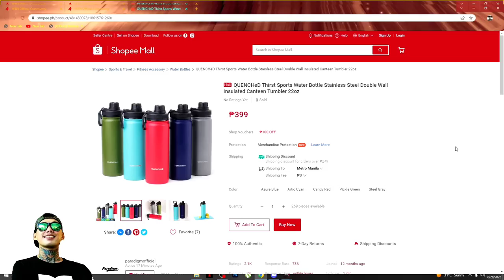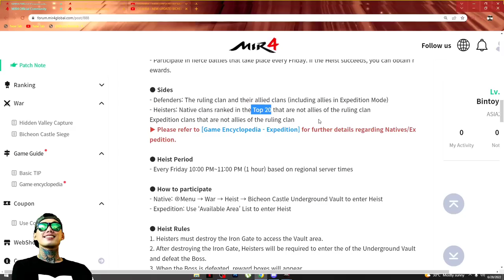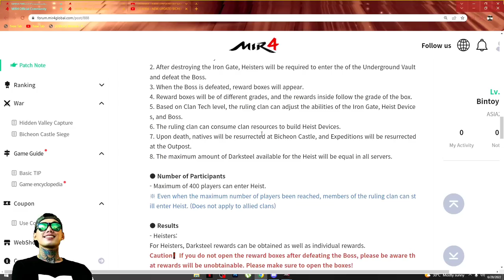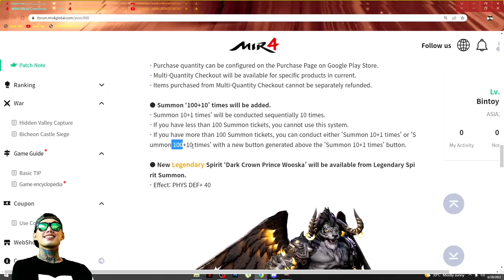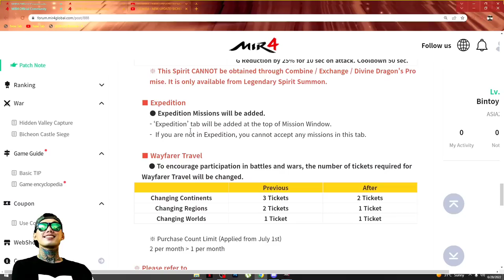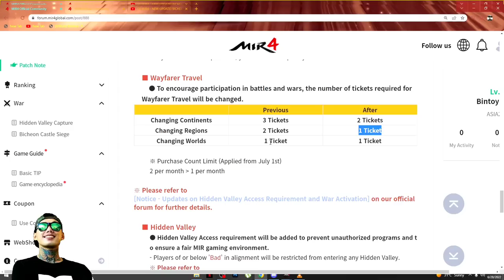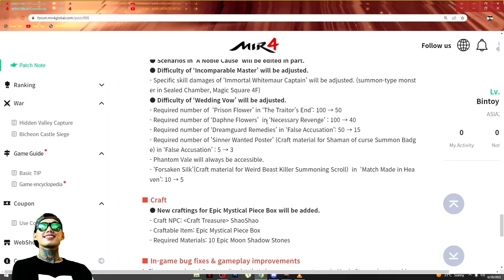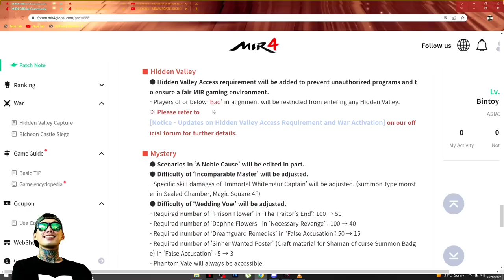Mir4 New Update | New Legend Spirit | Bicheon Heist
mir 4